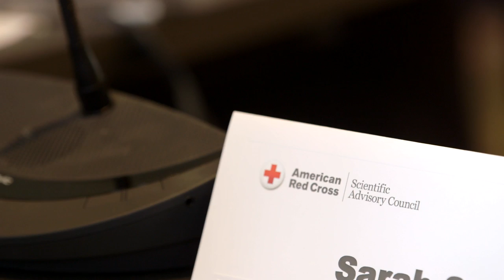Meet the Red Cross Scientific Advisory Council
The Red Cross Scientific Advisory Council is led by experts in aquatics, resuscitation, first aid, preparedness and disaster health, and education. Twice a year they come together to review the latest scientific information to ensure that Red Cross programs are not only safe for members, but safe for the American public. Learn more about the science advisory council – and find out how the Red Cross is making a difference in communities across the country and around the world.